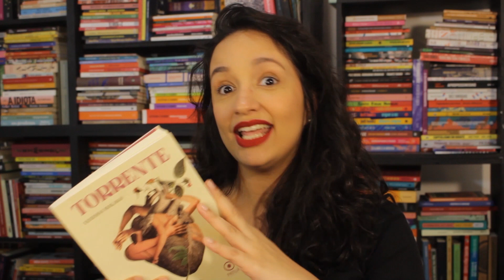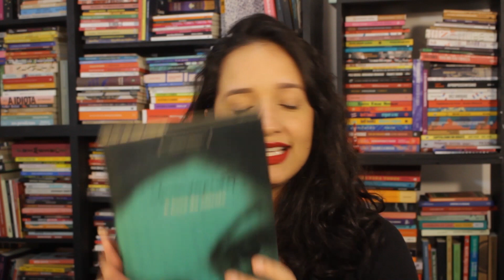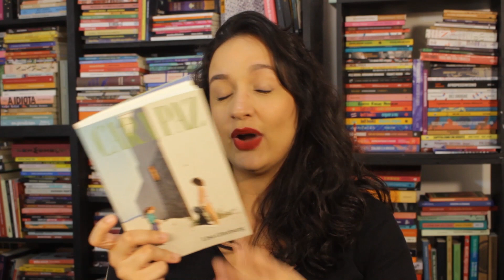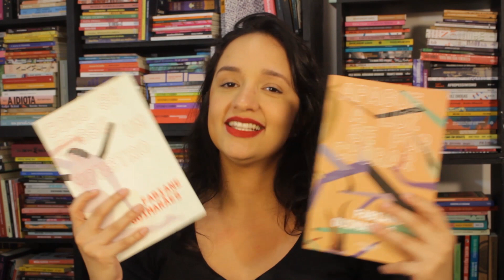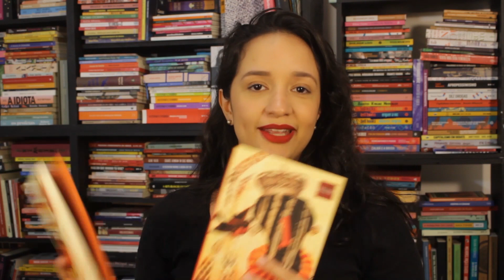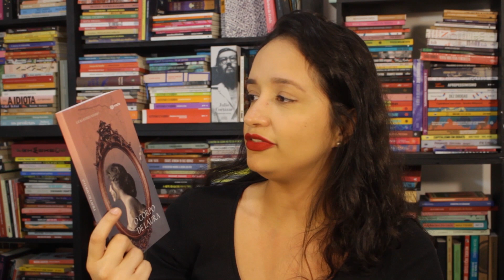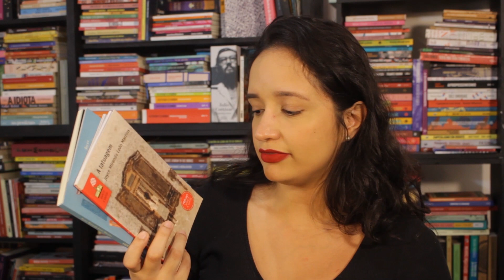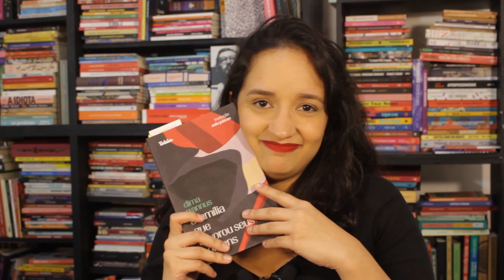LEITURAS DO MÊS: setembro e outubro de 2023 | LiteraTamy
Comentários sobre os livros que li nos últimos meses. APOIE o LiteraTamy para que o canal continue existindo

LIVROS CITADOS
"A hora da estrela", de Clarice Lispector (Rocco)
"Quarto de despejo: diário de uma favelada", de Carolina Maria de Jesus (Ática)
"Mata doce", de Luciany Aparecida (Alfaguara)
"Cara paz", de Lisa Ginzburg (Nós, trad. Francesca Cricelli)
"As pequenas chances", de Natalia Timerman (Todavia)
"Apague a luz se for chorar" e "Como se fosse um monstro", de Fabiane Guimarães (Alfaguara)
"Dez mitos sobre Israel", de Ilan Pappe (Tabla, trad. Bruno Cobalchini Mattos)
"Desnorteio" e "Um dia toparei comigo", de Paula Fábrio (edições independentes)
"Saudosa vitamina D" e "Fita isolante", de breno (Elefante)
"O corpo de Laura", de Laura Redfern Navarro (Mocho)
"O motorista de Médici", de Mário Rodrigues (Oia)
"A família que devorou seus homens", de Dima Wannus (Tabla, trad. Safa Jubran)